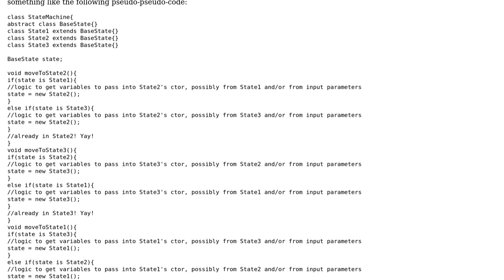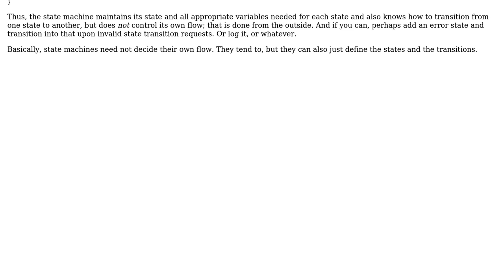Software Engineering: Using state machines when managing remote resources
With thanks & praise to God, and with thanks to the many people who have made this project possible! You are responsible for your own actions.